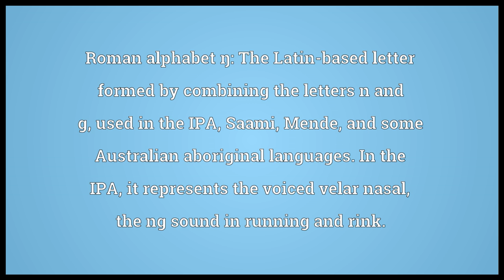Eng Meaning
Video shows what eng means. Roman alphabet ŋ: The Latin-based letter formed by combining the letters n and g, used in the IPA, Saami, Mende, and some Australian aboriginal languages. In the IPA, it represents the voiced velar nasal, the ng sound in running and rink..  eng pronunciation. How to pronounce, definition by Wiktionary dictionary. eng meaning. Powered by MaryTTS